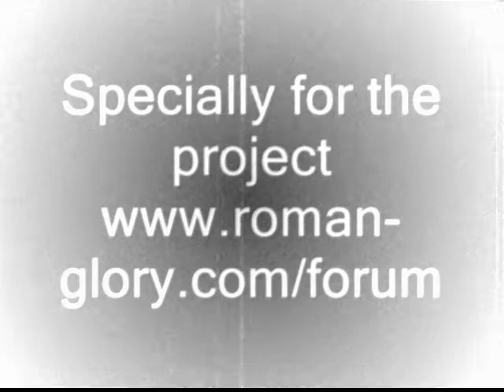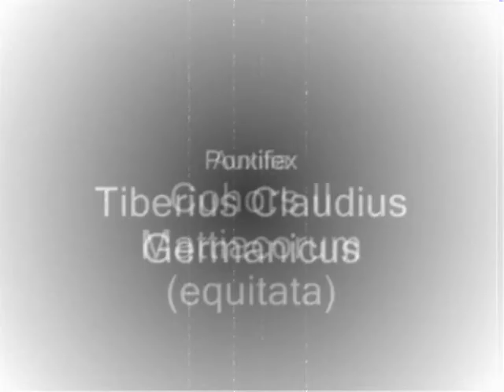Ritual Consecration of gate a prayer to Janus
Ritual reconstruction "Consecration of gate" (a prayer to Janus) was spent in the recreated Roman fortress. August 2009